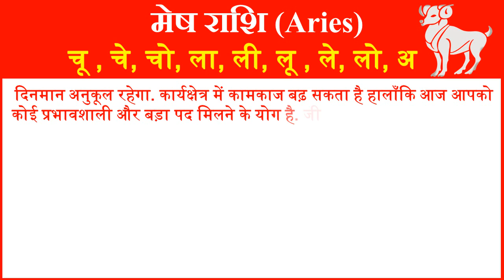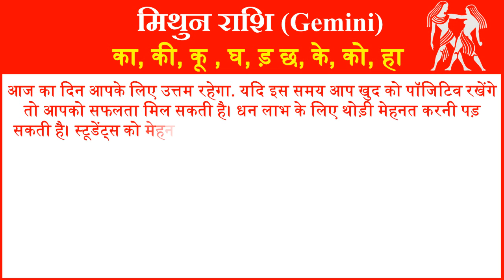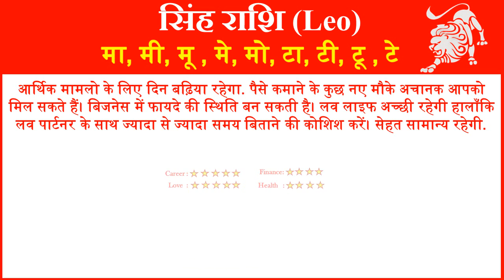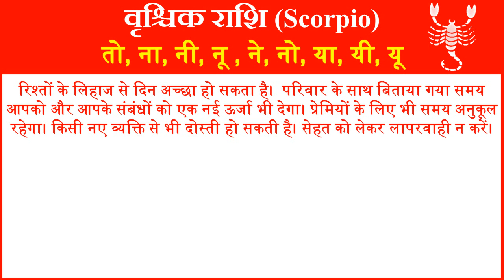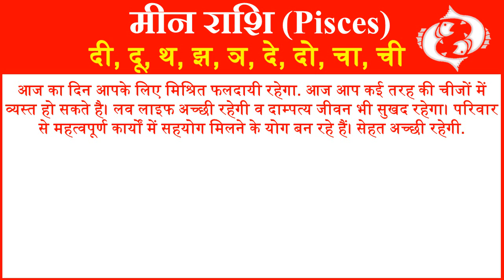Aaj ka Rashifal Today Horoscope in Hindi Daily राशिफल 19 दिसंबर 2018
आज हम आपको 19 दिसंबर 2018 का राशिफल हिंदी में बताने जा रहे है यहां पर आप सभी 12 राशियों का दैनिक राशिफल जान सकते है. तो आईये जानते है सभी 12 राशियों के लिए 19 दिसंबर 2018 आज का राशिफल (19 December ka Rashifal) कैसा रहेगा.